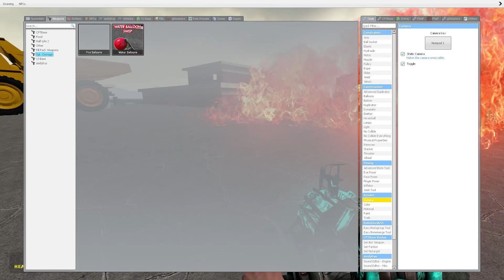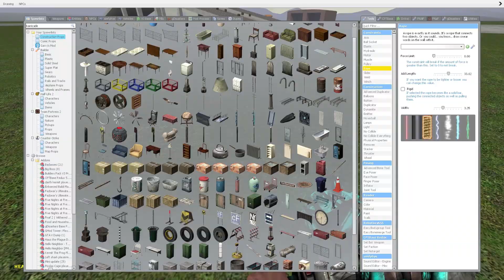HUGE TORNADO DESTROYS BRIDGE! - Garry's Mod Gameplay - Gmod Tornado Survival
Huge Tornado Destroys Bridge in Garry's Mod gameplay

This is a Gmod Tornado survival where a huge F5 Tornado destroys a bridge. This Garry's Mod survival is filled with funny moments and destruction. Will SpyCakes have to clean up this mess or will he just laugh the funny moments & disasters off?

About Garry's Mod Gameplay (Gmod):

"Garry's Mod is a physics sandbox game. There aren't any predefined aims or goals for playing. We give you the tools and leave you to play the game and roleplay.